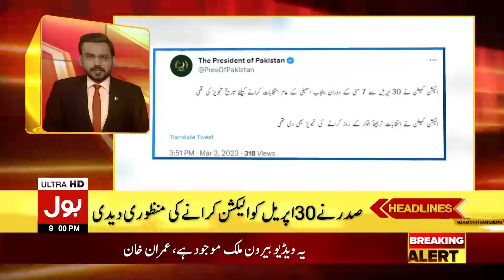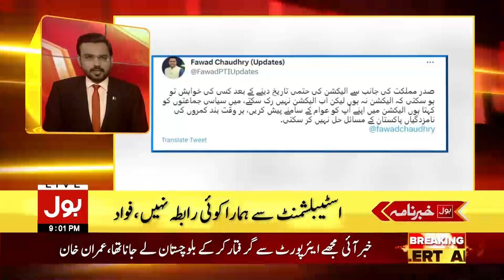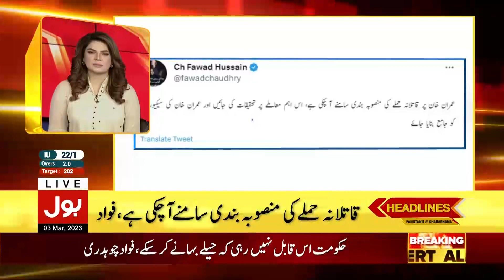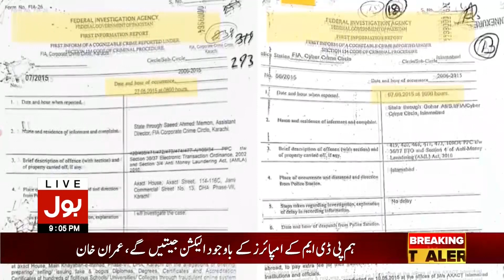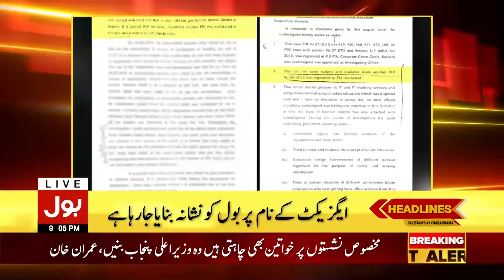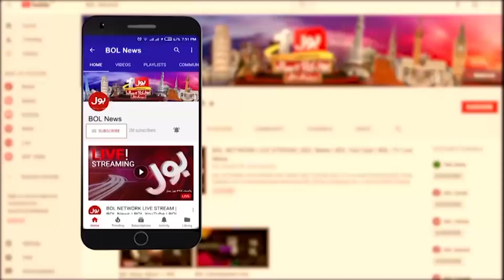Shoaib Shaikh Raised Important Questions | BOL News Headlines At 9 PM | Axact Case Inside News